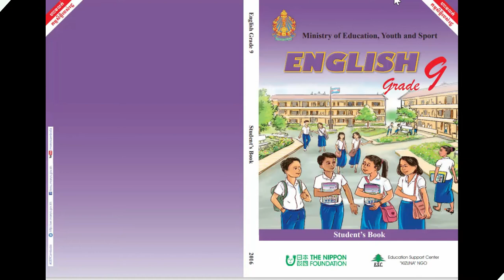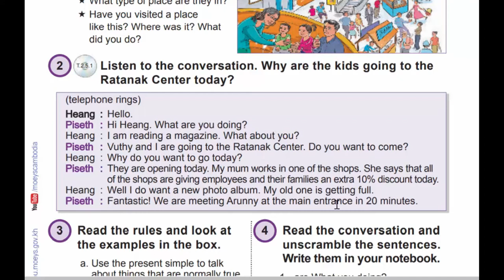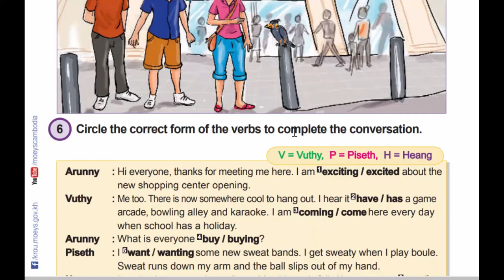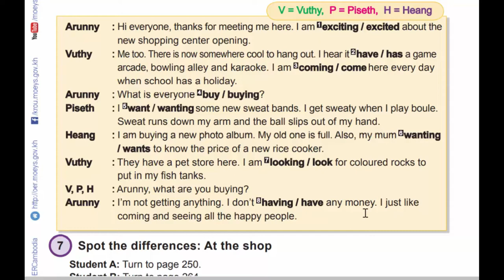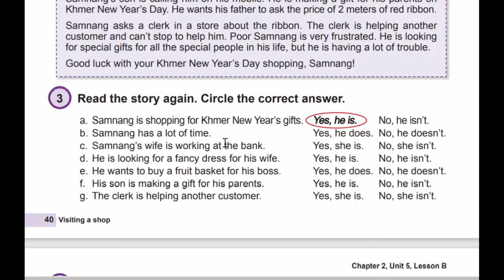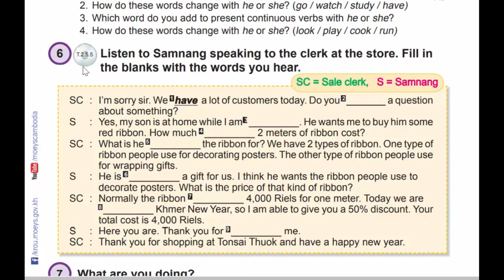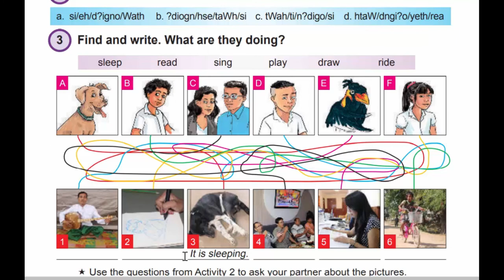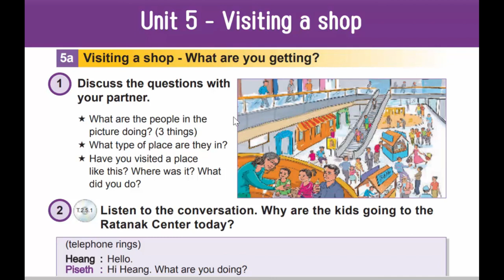Unit 5 Visiting a shop